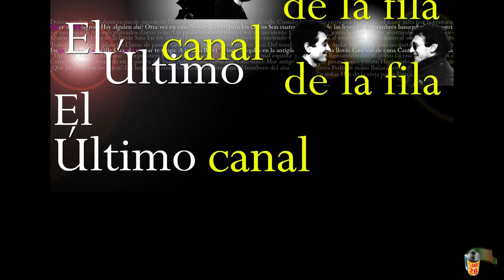El último de la fila Entrevista en la luna Dios de la lluvia y Lanto de pasión 629 17 1822 PLANEt26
Canal Patxi